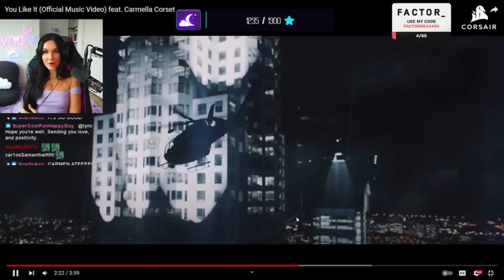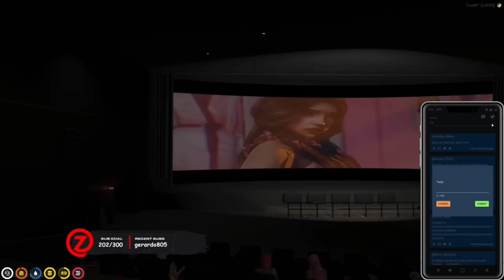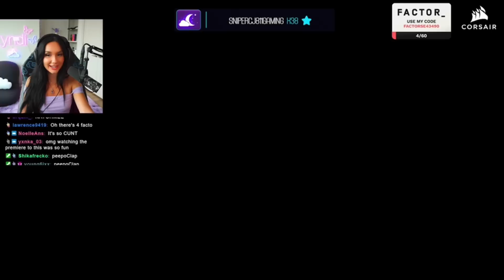Streamers react to “You Like It” by Bimbos ft. Carmella Corset